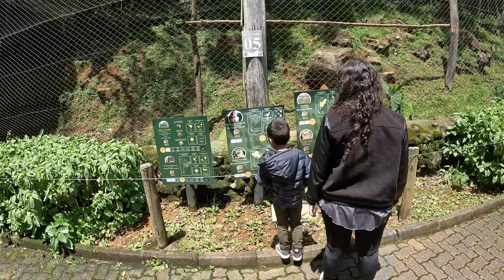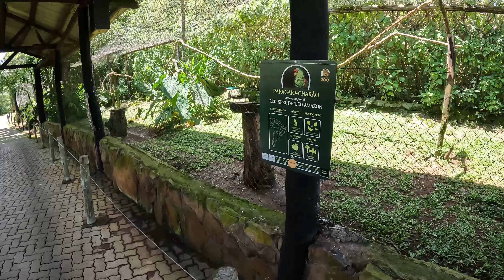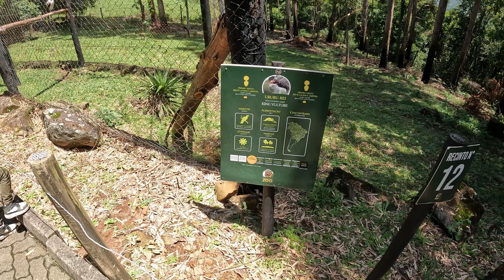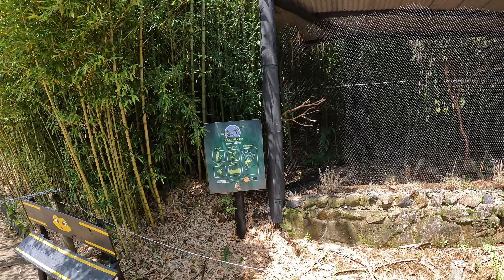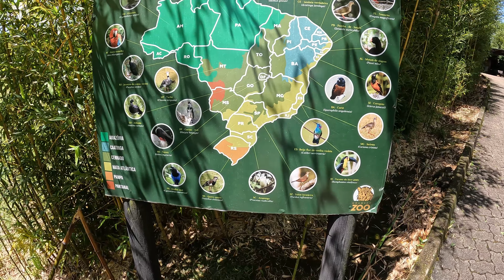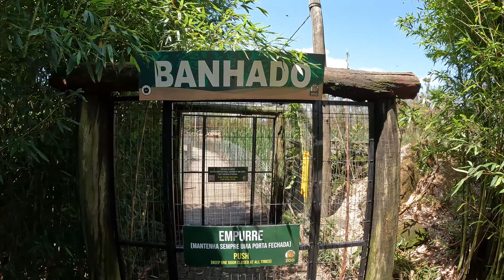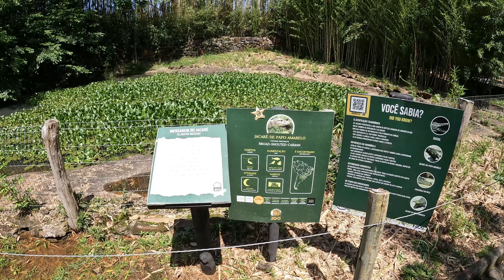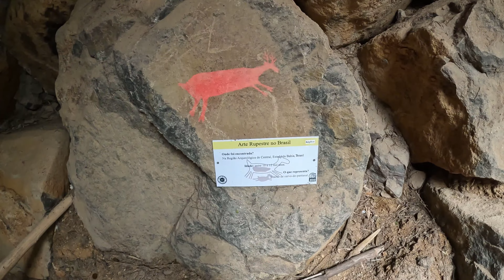GRAMADO/RS - DE FATO O MELHOR ZOOLOGICO Q JA VISITEI.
Tudo que você precisa saber está no nosso site.